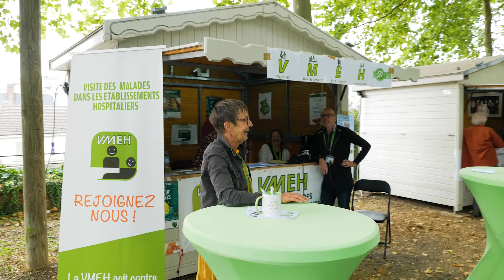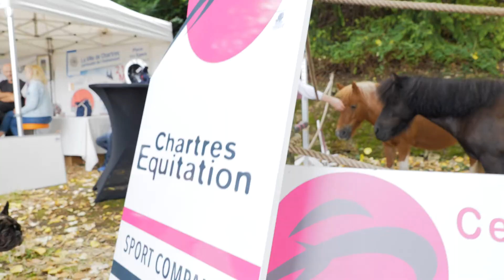La vitalité associative de Chartres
La vitalité associative de Chartres s’affiche au grand jour avec son traditionnel salon organisé par la Ville 🎾🥋🎨🎯♟🤝

L’occasion pour Jean-Pierre Gorges - Maire de Chartres et José Rolo, adjoint au maire en charge du Sport, de la Vie associative et de la Jeunesse, de détailler l’action de la municipalité en faveur des associations.